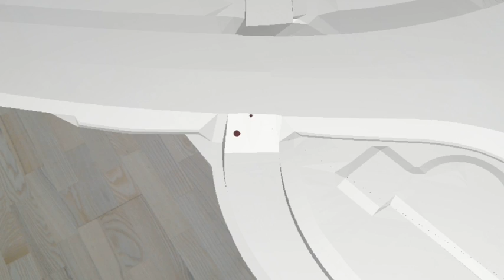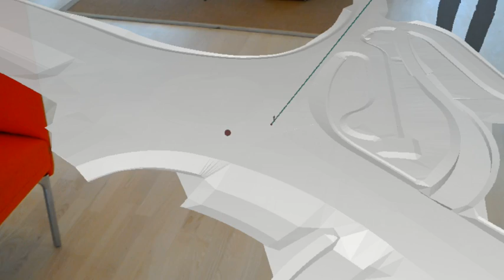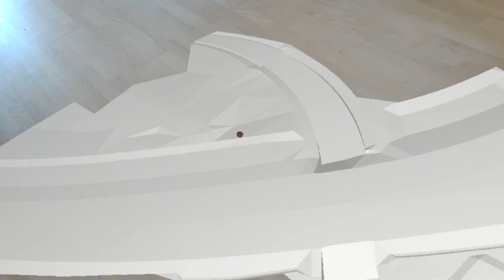Hololens Collaboration Review Kristiansstad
2 persons reviewing the same model for machine guidance with Hololenses. The large red dot is what the FPV recorder is looking at and the small dot is what the other person is looking at. This gives us possibilities to review models together or present models to clients.